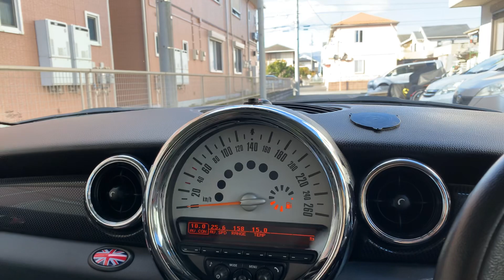ミニクーパーS走行動画